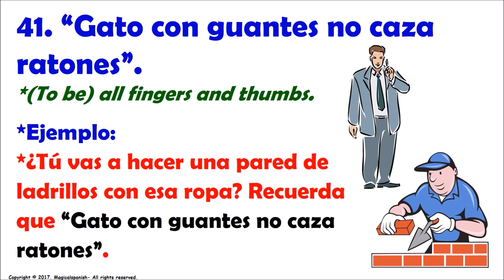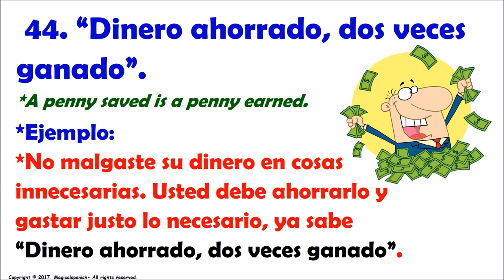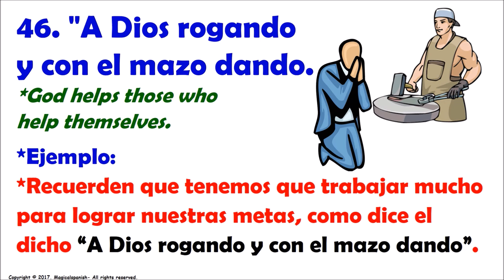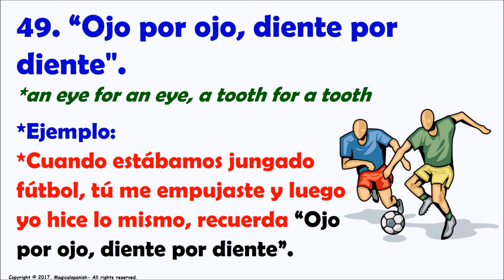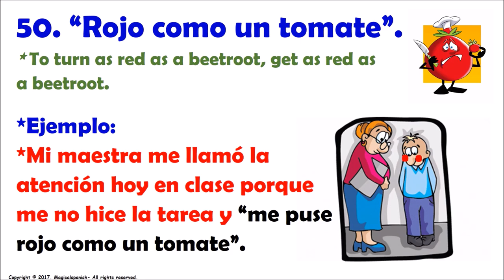5. Dichos y Refranes en español.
Hoy continuamos con la práctica de algunos de “Los Dichos y Refranes muy populares en español”. Recordemos que algunos de ellos se traducen literalmente mientras que otros puede que no tengan alguna relación lógica de una lengua a la otra. Espero que disfruten mucho de estas presentaciones de este tema tan interesante.
CANAL DE ESPAÑOL
 Magicalspanish (Youtube)
 @mymagicalspanish (Facebook)
 @JovenLen (Twitter)
 @ingleswithraul (Facebook)
 @inglés_joven (Twitter)